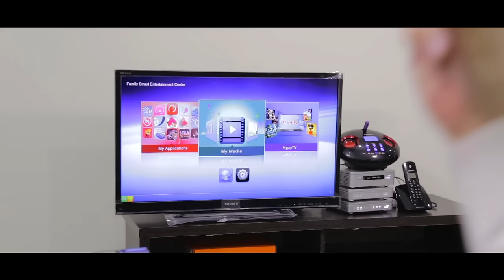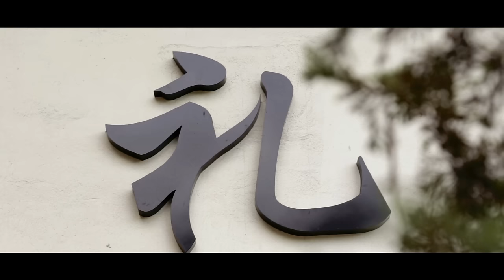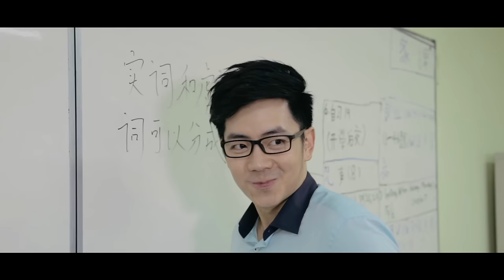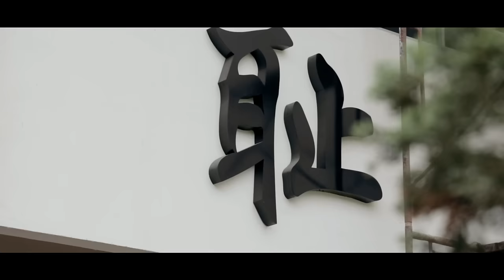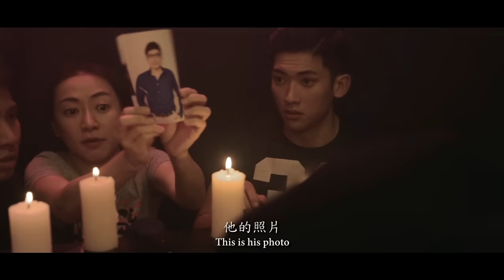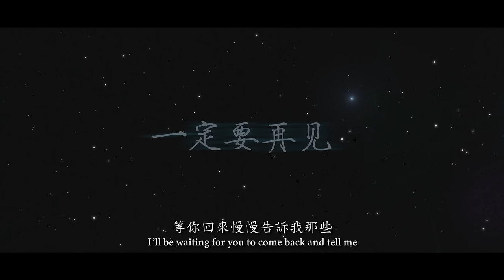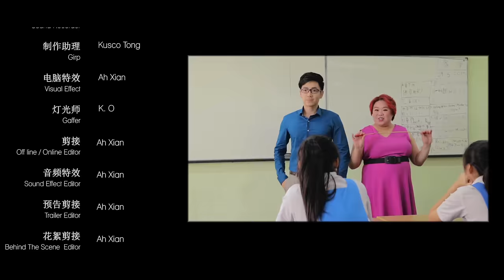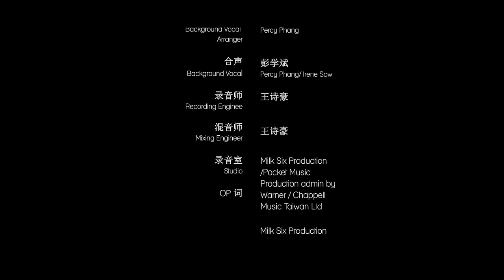最烂学生？3 Bad Students？3 官方完整版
钟盛忠 钟晓玉《一定要再见》签唱会
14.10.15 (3pm) Leisure Mall, Cheras KL (*公共假期)
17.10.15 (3pm) Selayang Mall, KL
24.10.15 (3pm) Palm Mall, Seremban
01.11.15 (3pm) Star Mall, Mentakab
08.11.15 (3pm) Taiping Sentral Mall
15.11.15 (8pm) 霹雳金宝拉曼大学